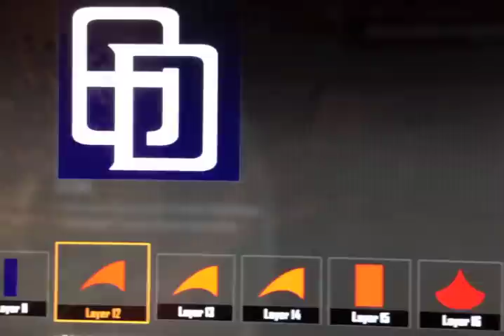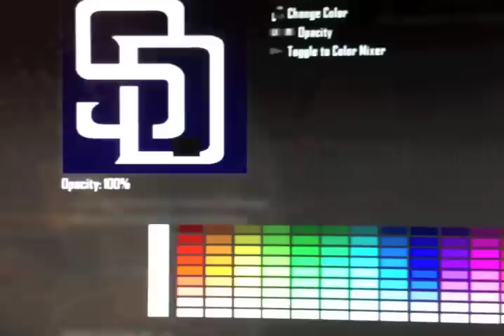Black Ops 2 emblem - San Diego Padres New Emblem Logo MLB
Custom Black Ops 2 emblem of the recent San Diego Padres MLB logo. Feel free to copy this, slap it on your gun, show it off in the pregame lobby.

As always my logo tutorials are ALL original, this is no copycat site. All my videos are high quality, no filler content, just great emblems. If you enjoyed it or found it helpful, all i ask is that you gimme a thumbs-up, a positive note.

Difficulty: Med-Easy. If you can eat subflower seeds, you can make this logo. It is very symmetrical.

Enjoy, Padres Fans
-Biz